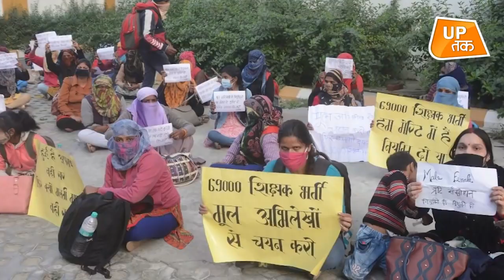69000 Shikshak bharti latest news today,हो गया बड़ा खेल,69000 शिक्षक भर्ती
@SarkariWindow 69000 Shikshak bharti latest news today
हो गया बड़ा खेल
69000 शिक्षक भर्ती